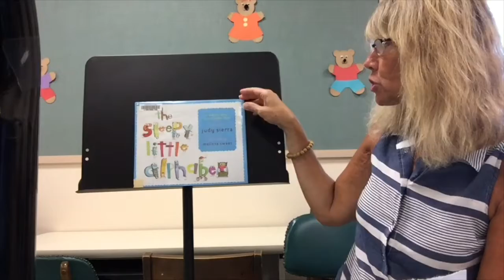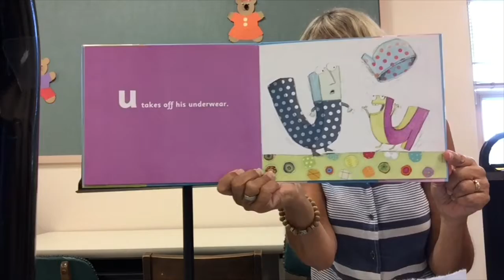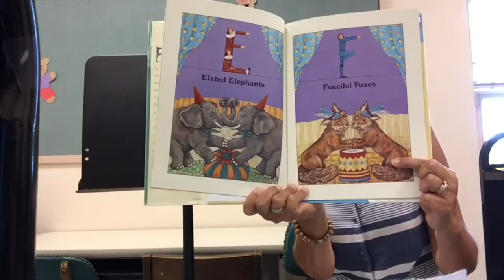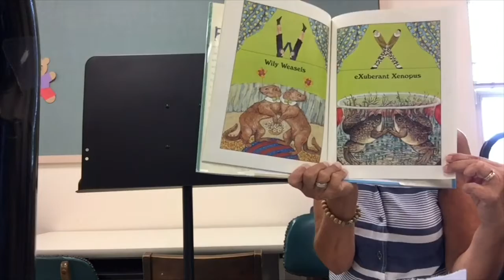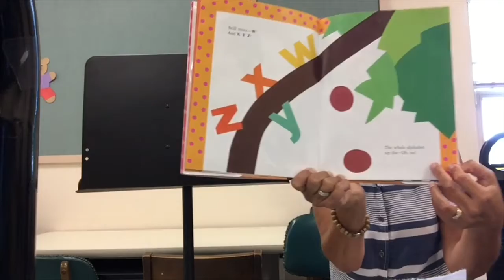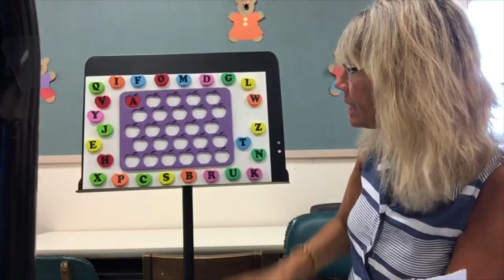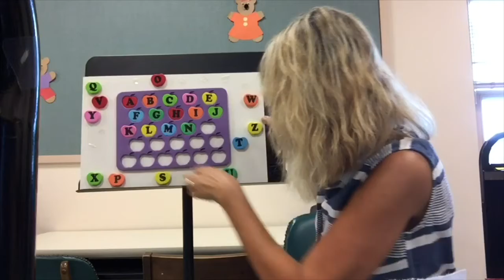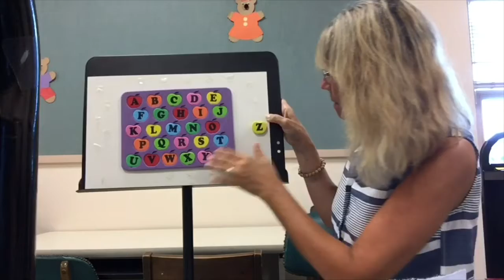Story Time & Fun June 30, 2020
We'll read stories, finger plays, and have a craft you can try at home. Today's theme is ALPHABET!